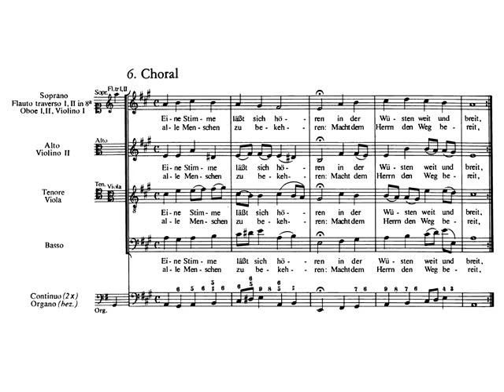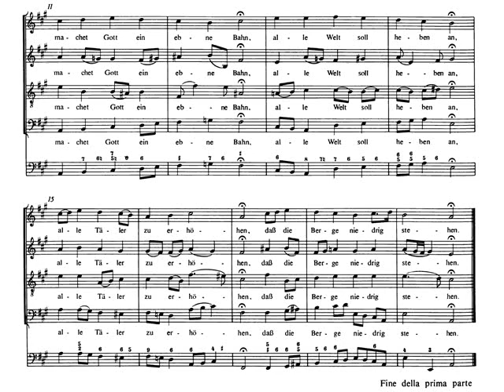J. S. Bach. Cantata nº 30 VI - Coral. Audición con partitura